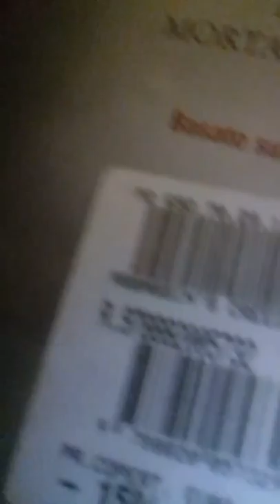Non fate caso al pazzo